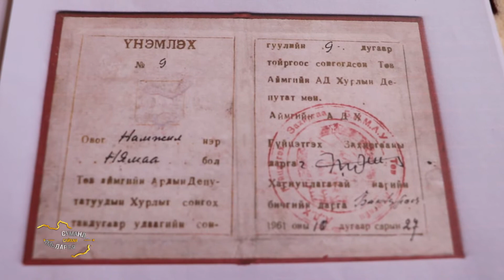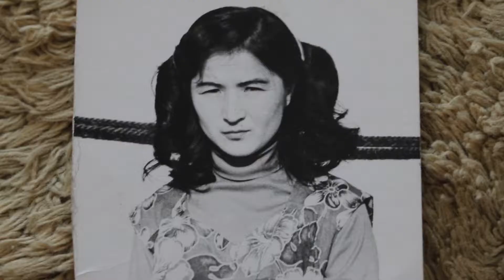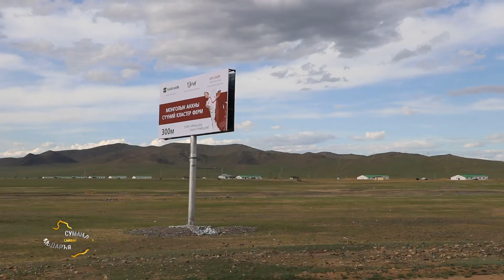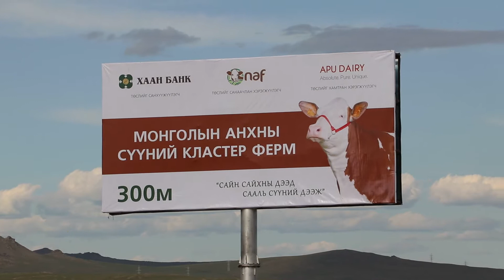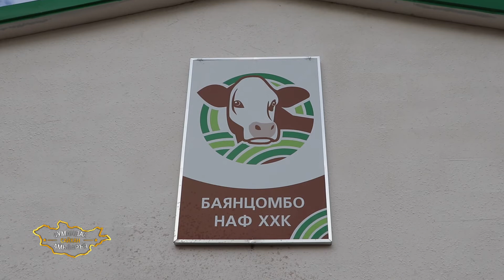Сумандаа сайхан амьдаръя - Төв аймгийн Баяндэлгэр сум \ дугаар 22 \ 2019 он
Төв аймгийн Баяндэлгэр сумын "Галуут" 2-р багийн малчин Н.Батбаатар, "Байдлаг" 1-р багийн иргэн Ш.Банзрагч, Н.Мандах, "Баян цомбо" үнээний фермийн менежер З.Буянхишиг